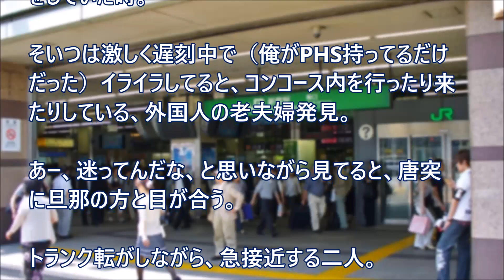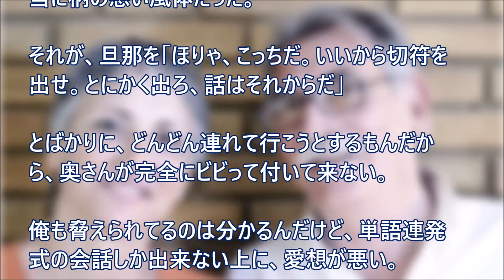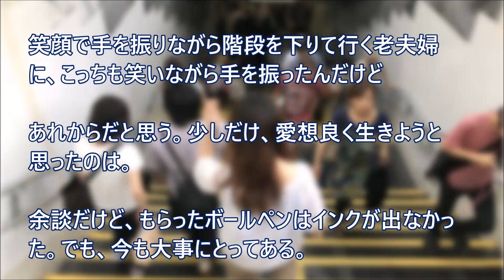【日本好き外国人】ん？新宿駅で激しく遅刻している知人を待っていたら、見知らぬ外国人老夫婦が急接近してきて・・・。 【日本びいき ほっこりする話】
ん？新宿駅で激しく遅刻している知人を待っていたら、見知らぬ外国人老夫婦が急接近してきて・・・。

海外の反応 海外「治安がいいから！」日本のスーパーママチャリ文化に海外がびっくり仰天

お爺さん外国人の会社上司と弁当食べたら、次から果物毎日くれた。それには万国共通の親心が【外国人の和む話】

【海外の反応】外国人「日本で体験したすべてが最高でした。」感動ｗｗ訪日外国人が語る日本旅行における最高の出来事

海外の反応 衝撃!!日本の軽自動車にこんなスーパーカーがあったのか!!外国人驚愕!!「俺の夢の車だ！」【すごい日本】

海外の反応 衝撃!!外国人が日本人のある姿に感動した!!びっくり仰天!!「なぜ日本ではこういった光景が見られるんだ？」こんなの見せられたら親日になっちゃうよ!!【すごい日本】